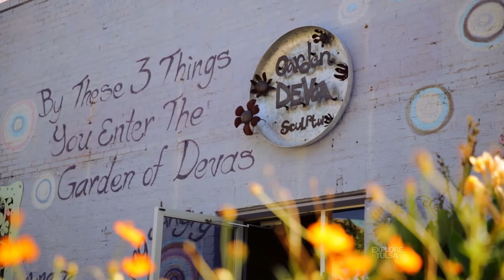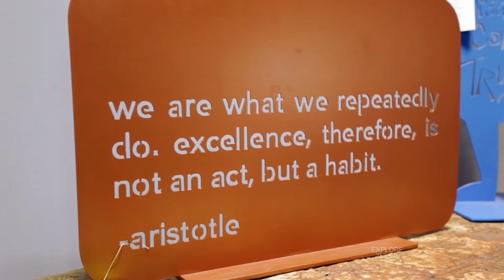Garden Deva Sculpture Company owner Lisa Regan